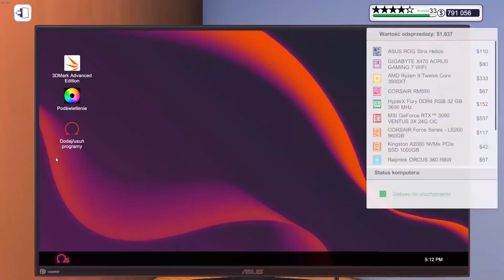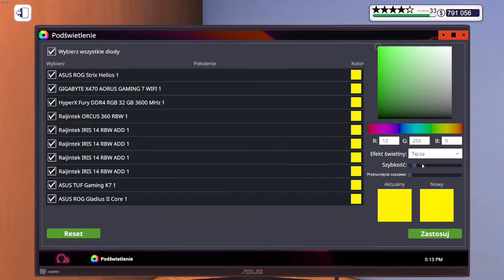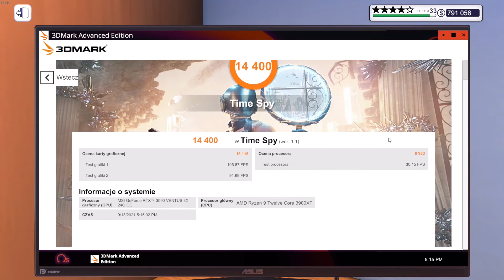PC Bulding Simulator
Filmik zrobiony dla testu mojego nowego światłowodu, poprzednia prędkość wysyłania była śmiesznie niska xD